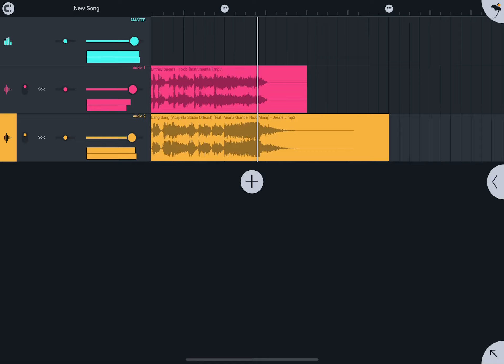Britney Spears - Toxic Ariana Grande Jesse J Nicki Minaj - Bang Bang Mashup